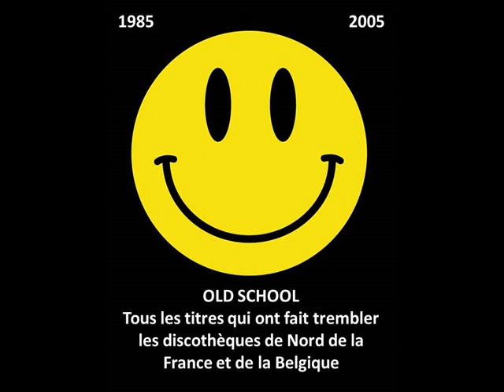Dj Tiesto - lethal industry